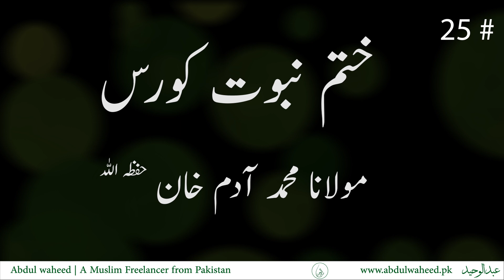اردو اسباق - عقیدہ ختم نبوت کی اہمیت | سبق نمبر 25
مولانا آدم خان حفظہ اللہ تعالی
راولپنڈی